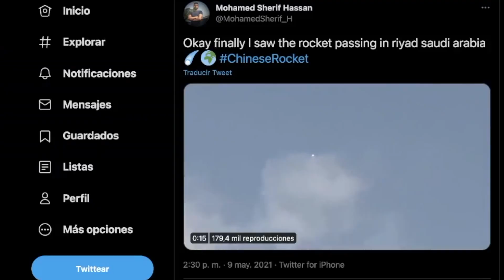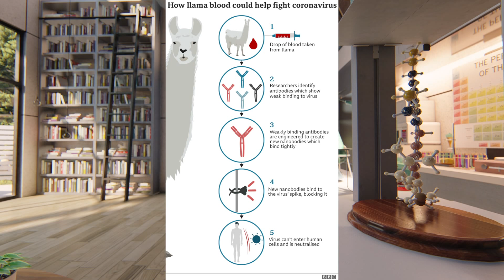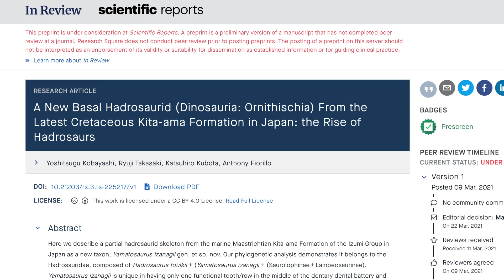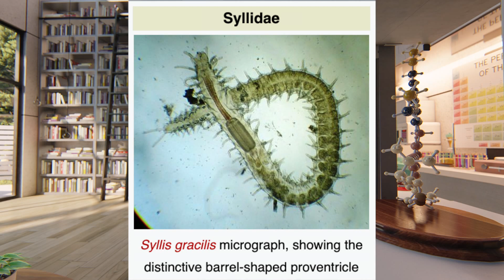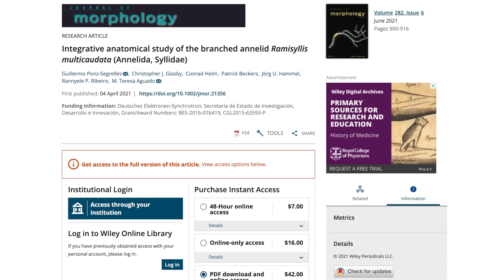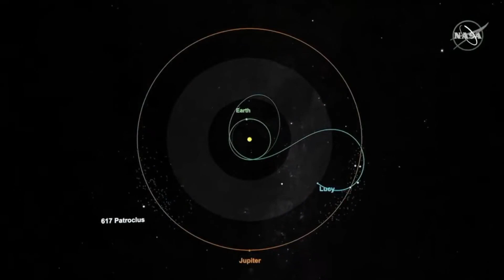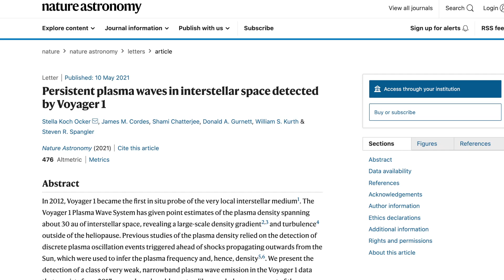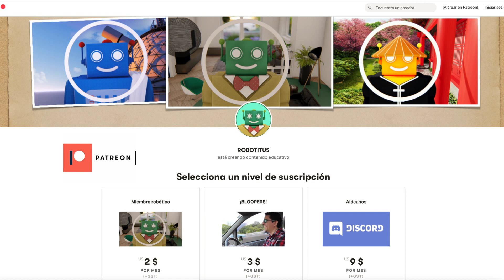Este Animal Tiene Una Boca y Múltiples An0s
Dónde cayó el cohete Chino

Animal con sistema digestivo de una entrada y varias salidas